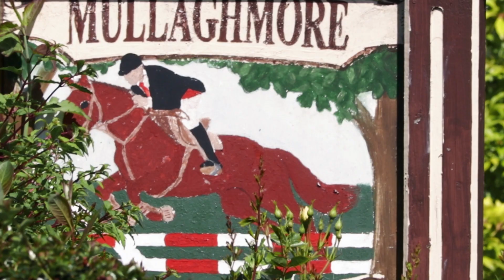My Monaghan - Mullaghmore Equestrian Centre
The MyMonaghan series features local people, talking about their passions and telling their stories.

In our final video, Marese McCarra from Mullaghmore Equestrian Centre talks about the varied activities that the busy centre offers for riders of all abilities and levels, from leisurely hacks around the local countryside to the therapeutic and educational benefits of a ride around the centre’s purpose built sensory trail.

Video by Hugh McCluskey Videography